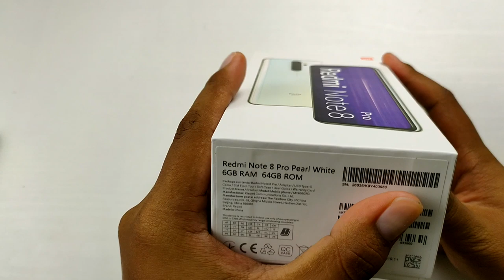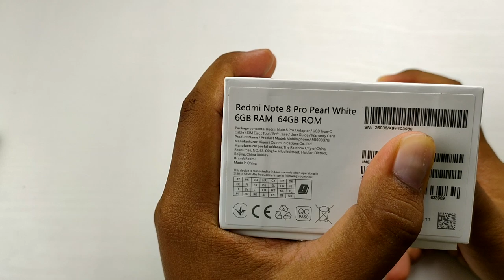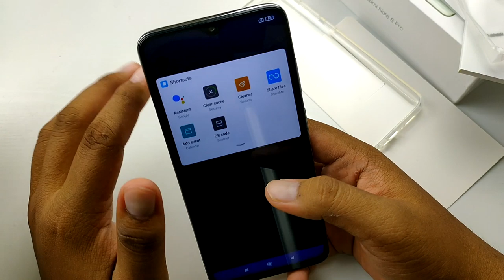[UNBOX] Redmi Note 8 Pro Untuk Gaming???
Redmi Note 8 Pro dilancarkan dengan chipset yang paling berkuasa dari Mediatek iaitu Mediatek G90T.Tapi bagus ke chipset dari Mediatek ni?